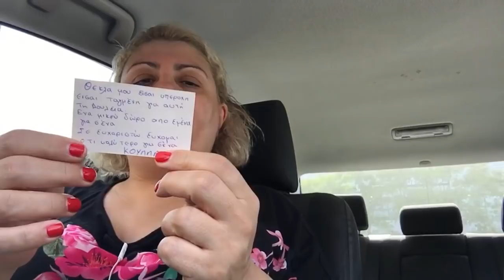Μια μέρα στην πόλη: ταχυδρομείο, καφές, σκυλιά, μάσκες, οδοντίατρος και δώρα από την "Εμφάνιση"!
Τις μάσκες της Αναστασίας μπορείτε να τις βρείτε και να τις παραγγείλετε εδώ:
Apricot Life Solutions

Η μπουτίκ της φίλης Κούλας Μιχαήλ, που έστειλε τόσο όμορφα δώρα στην Αριστονίκη, την Κυριακή κι εμένα, ονομάζεται "Εμφάνιση" και βρίσκεται στον Ύψωνα στη Λεμεσό. Διεύθυνση: Ηλία Καννάουρου 19, 4180
Ύψωνας
Τηλέφωνο: 25716151